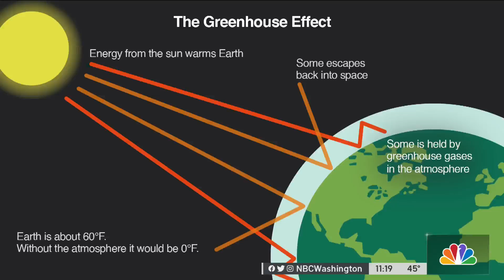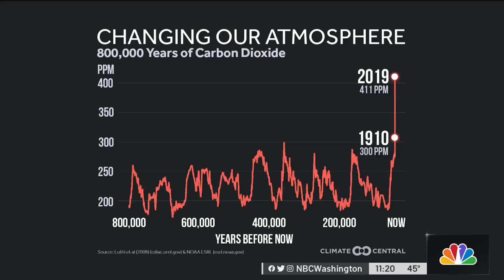Changing Climate: Here's What to Know | NBC4 Washington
Storm Team4 Meteorologist Amelia Draper explains the origins of the climate crisis.